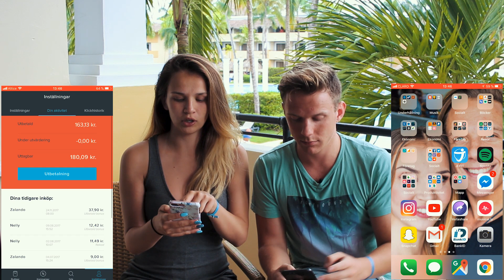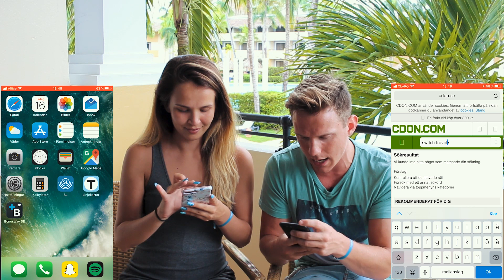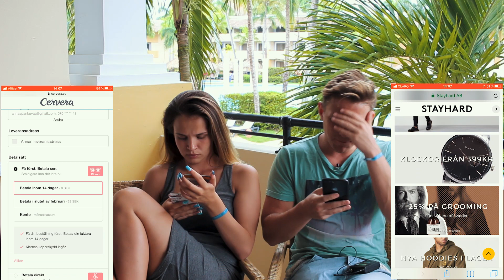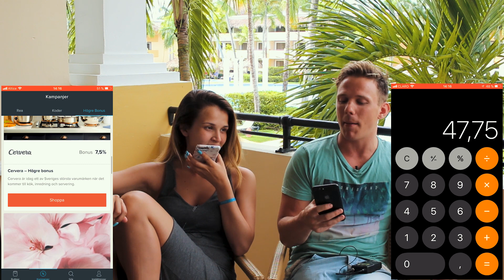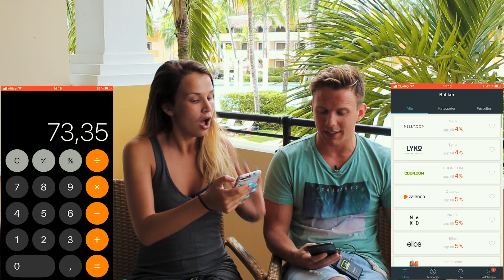SHOPPING | DOMKAN CHALLENGE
Denna video är i samarbete med Bonusway! Observera att vi räknade lite fel i klippet, då alla poäng räknas på priset utan frakt eller moms. Hoppas ni gillade detta samarbete och använd jättegärna vår länk :) Tack!